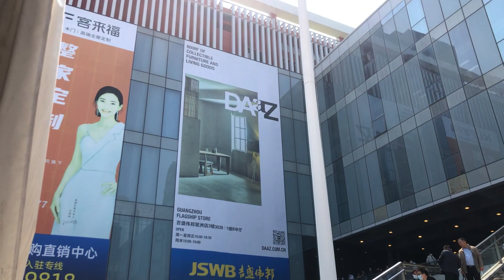Tradeshow of Windows and Doors in China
Sunframe Facade was founded in 2010 headquartered in Foshan city of Guangdong province, with branches in Doha of Qatar, Georgetown of Guyana and Nairobi of Kenya.

Our products : glass facade(glazing), mashrabiya system, steel structure, cladding system, sun-shading system, geometrically challenging building forms, kinetic solutions, beautiful long-span skylights, glass canopy, unitized curtain wall; structural glass façade; double skin façade; Brise-soleil;

Our service include:
1.Facade Concept Design
2.System Solutions
3.Advanced Visualization
4.Means and Methods Plan
5.Milestone Pricing Updates
6.Schedule Coordination
7.Building Information Modeling & Parametric Modeling
8.Structural Analysis
9.Thermal Analysis
10.3D Prototyping.

Our clients. Famous architects, prestigious developers, traders, contractors etc.